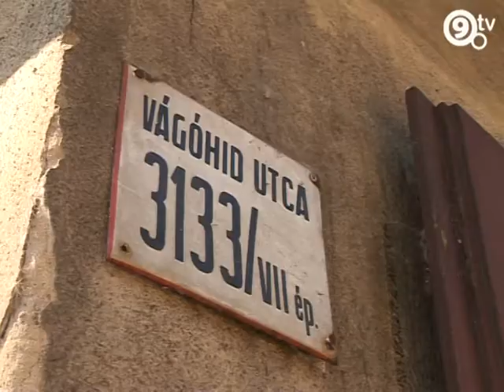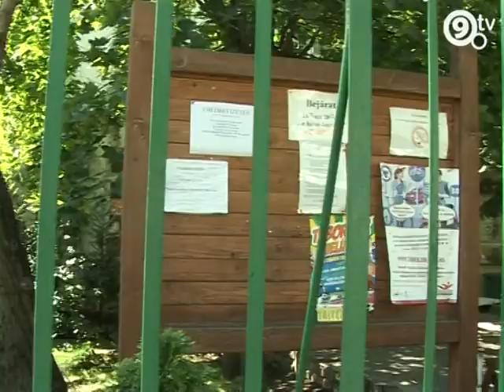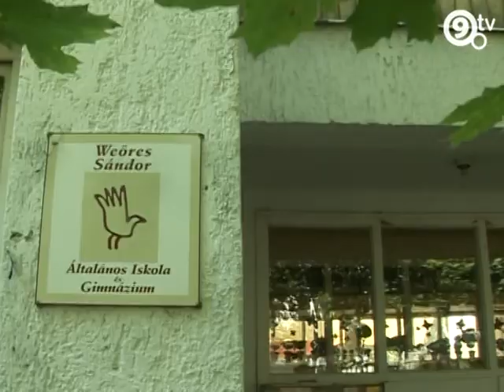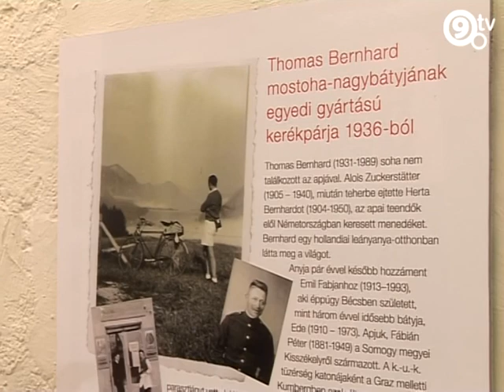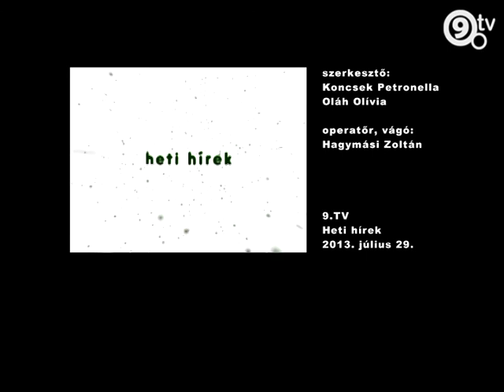9.Tv - Heti Hírek - 2013.07.29.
Lélek program -- a munkával rendelkező hajléktalanok most lakhatáshoz is jutottak.
Ferencvárosi Egészségügyi Szolgáltató lett a K&H Csoport Gyógyvarázs pályázatának egyik győztese
Változatos programokkal várják a diákokat a Weöres iskola napközis táborába.
Kortárs kerékpárvázak tárlata a 2/B Galériában.